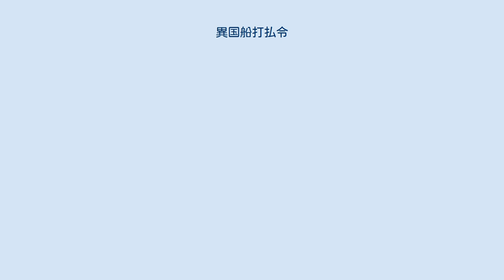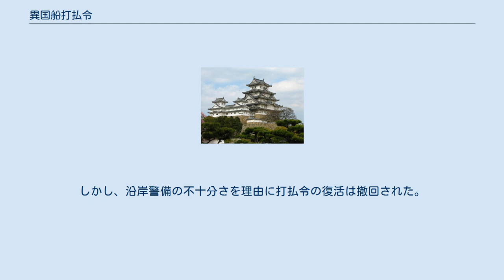異国船打払令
異国船打払令（いこくせんうちはらいれい）とは、江戸幕府が1825年（文政8年）に発した外国船追放令である。
無二念打払令（むにねんうちはらいれい）、外国船打払令（がいこくせんうちはらいれい）、文政の打払令（ぶんせいのうちはらいれい）とも言う。
 しかし、外国についての情報を考えると何が起こるか分からないため、「薪水給与令」として異国船打払令は数年で廃止された。
 1808年10月（文化5年8月）に起きたフェートン号事件、1824年（文政7年）の大津浜事件と宝島事件を受けて発令されたと言われているが、同じ1824年に発生した、水戸の漁民たちが数年前から初夏の頃、沖合で操漁している欧米の捕鯨船の乗組員と物々交換を行っていたことが発覚し、300人余りが取り調べを受けた事件が重要な動機で、西洋人と日本の民衆とを遮断する意図を濃厚に持っていたという説も出されている。
 フェートン号事件と大津浜事件との間においてイギリスは熱心に開国を試みた。
1816年（文化13年）には琉球に通商を請い、1817年（文化14年）から1822年（文政5年）まで浦賀に何度も船をよこしていた。
 打払令が出された1825年（文政8年）は、イングランド銀行からヨーロッパを巻き込む恐慌（Panic of 1825〈英語版〉）が起こった。
 この3年後にはシーボルト事件が起きた。
 日本の沿岸に接近する外国船は見つけ次第に砲撃し、追い返した。
また、上陸外国人については逮捕を命じている。
 しかし、日本人漂流漁民音吉・庄蔵・寿三郎ら7人を送り届けてきたアメリカ合衆国商船モリソン号をイギリスの軍艦と誤認して砲撃したモリソン号事件は日本人にも批判された。
また、日本では大国と認識されていた清がアヘン戦争で惨敗した事実により、幕府は西洋の軍事力の強大さを認識し、1842年（天保13年）には異国船打払令を廃止し、遭難した船に限り補給を認めるという「薪水給与令」を出して、文化の薪水給与令の水準に戻すことになった。
 阿部正弘の政権の下では外国船の出没が頻繁になったため、打払令の復活の可否が議論された。
しかし、沿岸警備の不十分さを理由に打払令の復活は撤回された。